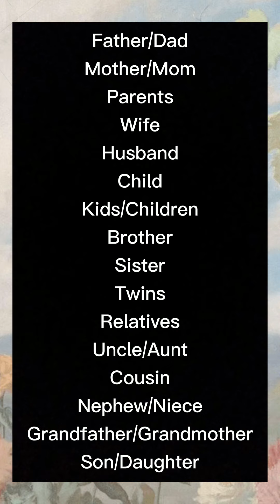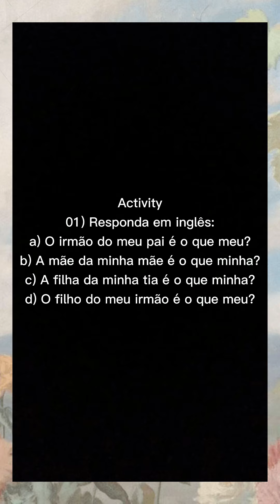4º ANO - INGLÊS - 02/03/2021 - PROFA. DAYANE KARINE